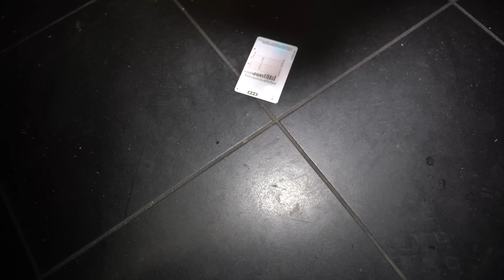TYPES OF PEOPLE AT THE CLUB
Types of people that go clubbing!